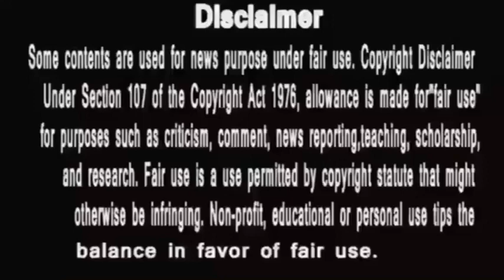Anupama || अब अनुपमा देगी बड़ी कुर्बानी ,कुचलेगी अपना सपना